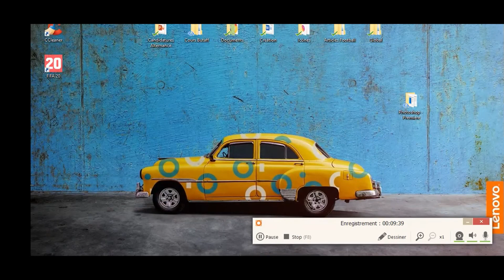Interview PKFOOT : Mathieu Scalet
Les interviews continuent sur PKFOOT ! Et cette fois-ci, nous retrouvons le franco-polonais Mathieu Scalet depuis Wroclaw (Pologne) !